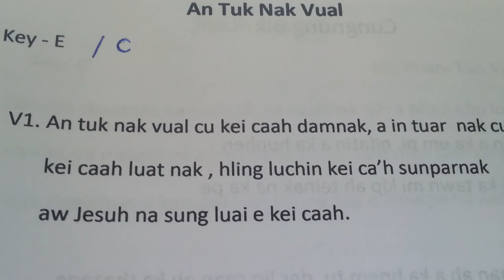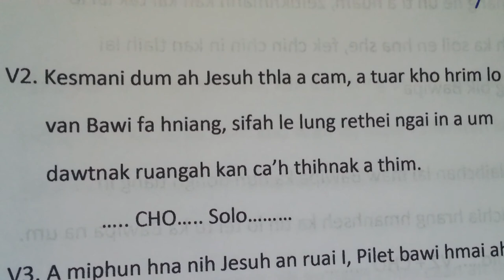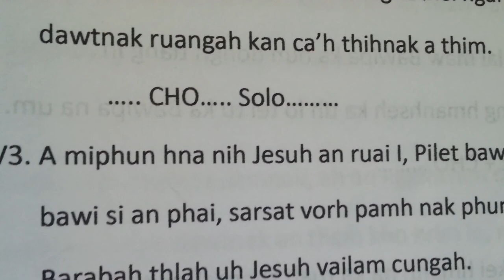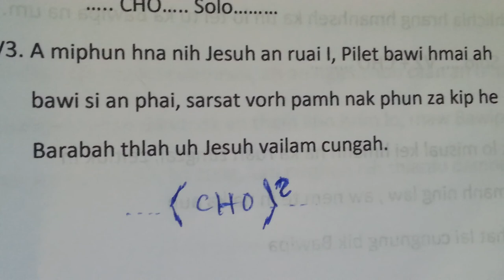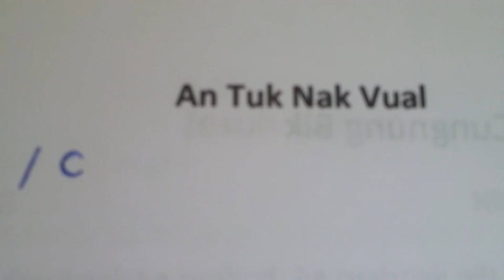An Tuk Nak Vual- karaoke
U.S.A  ( fb - Htun Kyaw )